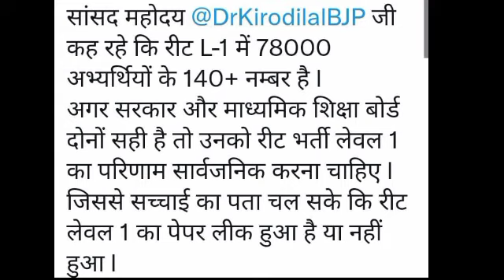Reet 2021| reet level 1 cut-off | reet 2022 | reet final result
Your Quarries
reet 90 10 formula
reet cut off 2021 level 1,reet tsp cut off 2021
reet 2021 merit list,
reet merit 2021,
Reet 2021 L1 merit,
Reet 2021 L2 merit,
Reet 2021 L1 cut off,
reet cut off 2021
teacher guruji
Reet ki merit kitni jayegi
reet paper out 2021
REET 2021 level 2 answer Key, Reet 2021 Leval 2 merit, reet 2021 Leval 2 cut off, reet L2 answer Key,
Reet 2021 Cut off 1st level, reet answer key 2021, reet answer key 2021 level 1
reet hindi cutoff 2021 ,  reet english cutoff 2021, reet math cutoff 2021, reet ss cutoff, reet sanskrit cutoff 2021
reet result
Vandana jadon psychology class
teacher guruji
eet result 2021 date
reet official answer key kab aayega
reet ka result kab aaega
reet official answer key 2021 date